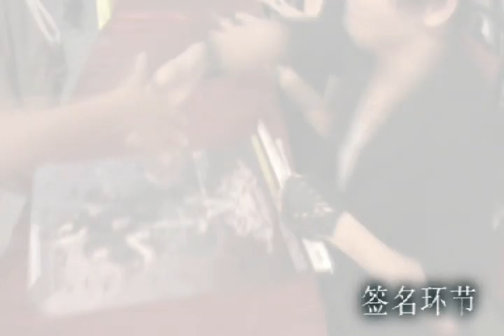V@美里 Part 2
V在砂拉越美里的行程。